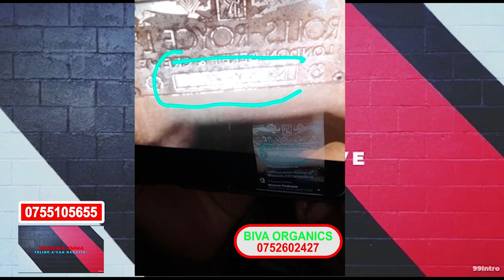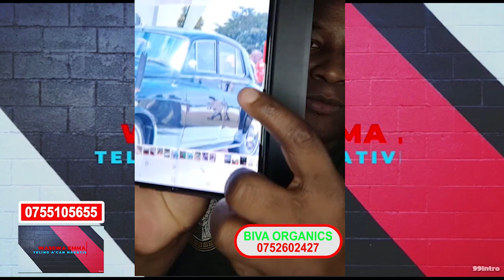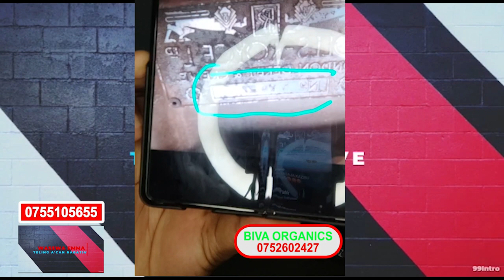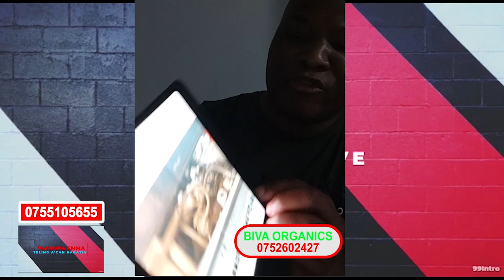Emotoka ya Kabaka Rolls Royce entuufu Charles Peter Mayiga ne Kiyimba Free Man bagitunze wuno bwino.